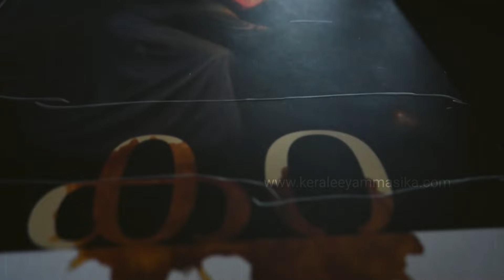മനുഷ്യന് സ്വതന്ത്ര ജീവിതം സാധ്യമാണോ ? | Sara Joseph | Part 3 | Keraleeyam Web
കേരളത്തിന്റെ സമൂഹ്യ രാഷ്ട്രീയ മേഖലകളിൽ ഇടപെടുന്ന എഴുത്തുകാരിയായ സാറാ ജോസഫ് സാഹിത്യരചനയിൽ  നിന്നും മാറ്റി നിർത്താനാവാത്ത സാമൂഹ്യപ്രതിബദ്ധതയെ വിശകലനം ചെയ്യുന്നു. മതങ്ങൾക്കും സിദ്ധാന്തങ്ങൾക്കും പൂ‌ർണ്ണമായും ഉൾക്കൊള്ളാനാവാത്ത മനുഷ്യ മനസ്സിന്റെ വൈരുദ്ധ്യങ്ങളും നി​ഗൂഢതകളും തിരിച്ചറിയുമ്പോഴും സ്വാതന്ത്ര്യത്തിനായുള്ള മനുഷ്യപ്രകൃതത്തെ അഭിമുഖീകരിക്കുന്നു. ആദിൽ മഠത്തിലുമായുള്ള സംഭാഷണത്തിന്റെ അവസാന ഭാ​ഗം.

പ്രൊഡ്യൂസർ: ആദിൽ മഠത്തിൽ
ക്യാമറ: കെ.എം ജിതിലേഷ്, സിഖിൽദാസ്
എഡിറ്റ്: കെ.എം ജിതിലേഷ്

Join us for a thought-provoking conversation as Sarah Joseph, a prominent writer deeply engaged in Kerala's social and political spheres, delves into the intricate relationship between social commitment and literary writing. In this enlightening discussion, she confronts the complexities of human nature, advocating for freedom while acknowledging the inherent contradictions and mysteries that elude the grasp of religions and doctrines. Don't miss the concluding part of this insightful dialogue with Adil Mathil, where we explore the profound implications of literature in shaping our understanding of society and the human condition. Tune in for captivating insights and reflections on the intersection of literature, social consciousness, and the human psyche.

Jaagrathayude Keraleeyam is a unique journalistic platform bringing out narratives around socio – ecological justice. We reach our readers through well researched, analytical reports. With our core value of independent, in-depth, solution-based, and responsible journalismfor social and ecological justice, we have been committed to presenting extensive dimensions of socio – ecological, exploitative and unsustainable issues, build public opinion and create a platform for advocacy in order to revisit relevant government policies. With a rich history of more than two decades, Keraleeyam has been striving towards building a sustainable and equitable world by providing a platform for various voices.